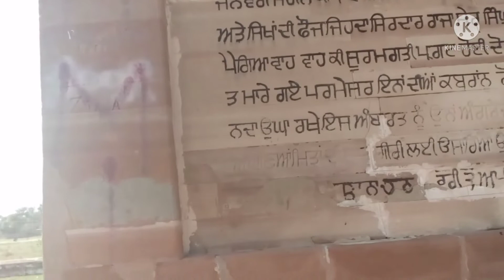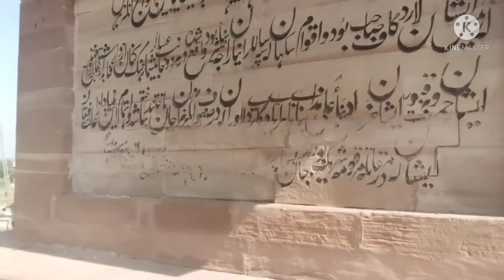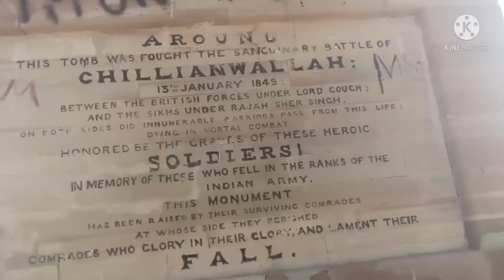Tarekhi jaga in mojianwala vlog wo jaga jaha quaid e azam ny Sekhon say khitab farmaya tha